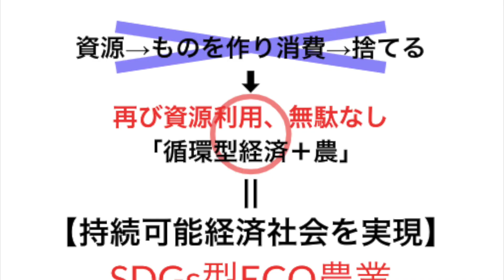Mushroom Samurai キノコ侍の紹介ムービー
キノコ侍（CCAL）のご紹介。都市圏の空き家問題などを解決すべく都市キノコ農業を推進しています!
都市の隙間でキノコ農業が、誰でも手軽に参画できる「全員都市農業」
みんなが楽しく収益を得られる、新しい農業スタイルの実現
に向けて農業スタートアップ事業をしております！！
私のミッション：

キノコを中心とした都市循環経済農業の社会実装を通じ、
地域が抱える社会問題を解決すると共に,
食に関わる皆様の事業と生活を豊かにします！
主に3つの都市での社会課題

・空き家・空き店舗の増加
・農業就業者数の現象
・多大な食料廃棄物の増加
 を解決すべく「循環経済農法」の仕組み作りに取り組んでおります。
長年組み立ててきたキノコの栽培キットの技術を、
大きく飛躍させる時が来たと思っています。
キノコ好きの方、空き家で困っている方、一緒に都市キノコ農業をしましょう！
キノコグッズ、栽培キットやキノコ収穫体験が味わえるショップサイトを開設しました！

キノコ侍 秘伝のキノコショップへようこそ！レアで貴重なキノコの販売、活きた菌床からのお届け、子供プログラミング教室ITキノ
Youtubeできのこ料理やきのこイベント動画も配信しております！

是非ご覧頂ければ嬉しいです！

都市​キノコ農業で毎日喜びを！「都市農業」で喜びを生み出すキノコ情報チャネルです！